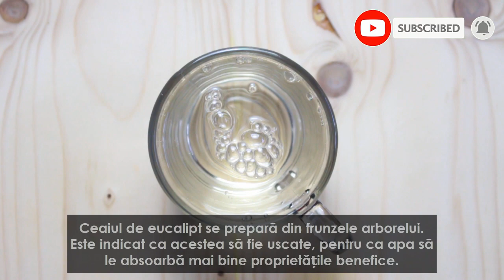Remedii naturale pentru dificultatile respiratorii cu această frunză magică!